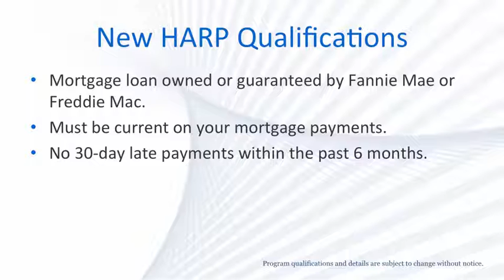Home Affordable Refinance Program - HARP 2.0